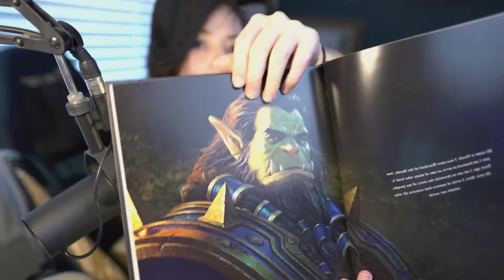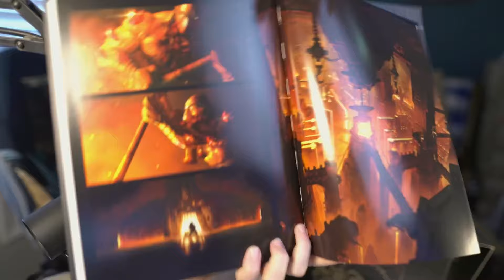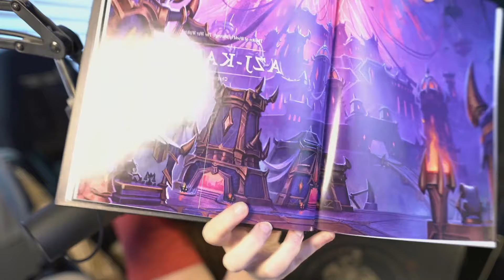Zepla unboxes THE WAR WITHIN 20th Anniversary Collector’s Edition [World of Warcraft]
Watch Zepla play World of Warcraft LIVE on her Twitch channel